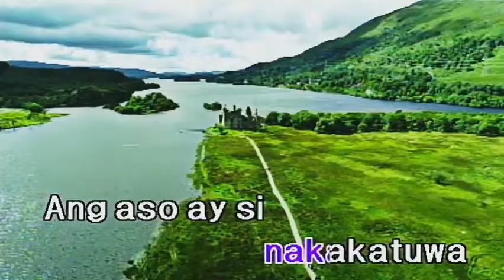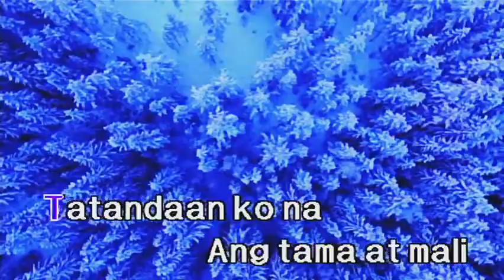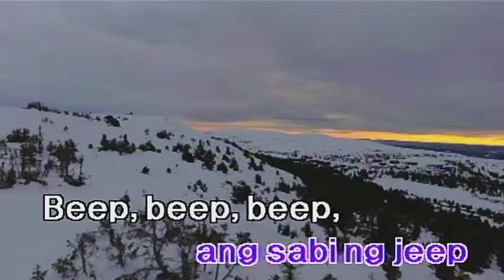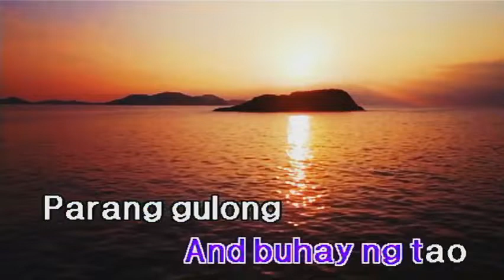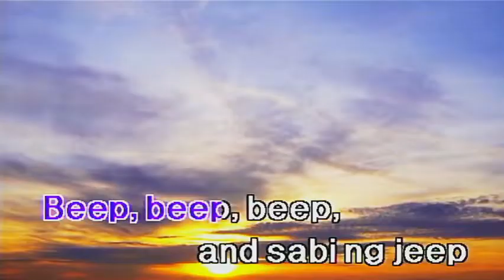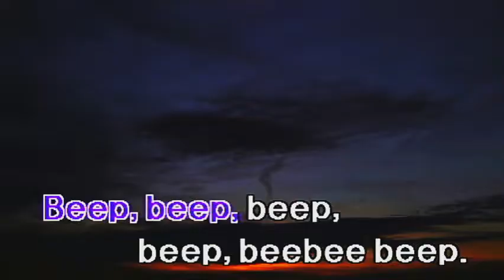Beep Beep Beep Ang Sabi Ng Jeep - Willie Revillame (karaoke)